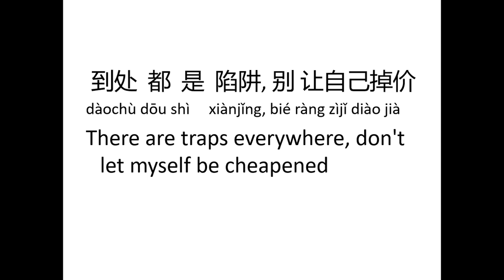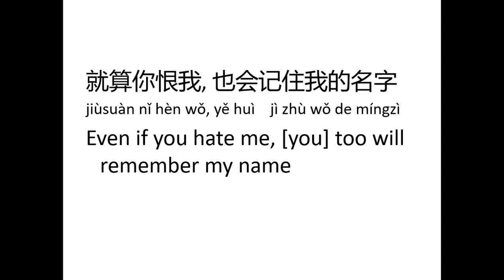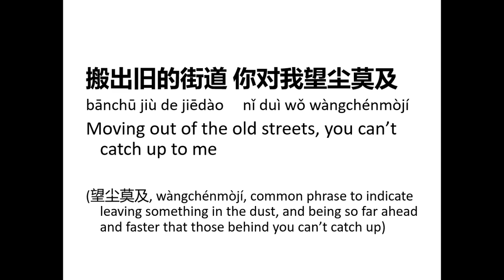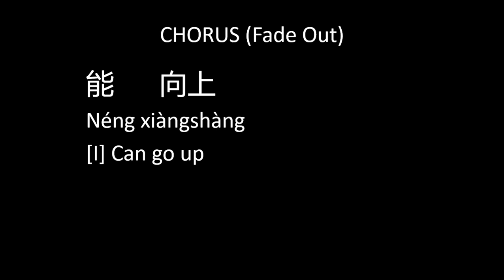Vinida 万妮达- 场上称霸 (Run This) Feat DJ Mustard - Lyrics in Chinese Rap English & Pinyin Lyrics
Learn Chinese Through Song Lyrics
用歌曲歌词学中文
Yòng gēqǔ gēcí xué zhōngwén

CREDITS:
Artist: Vinida feat. DJ Mustard
Producer: DJ Mustard
Title: Run This
Vinida X DJ Mustard
Label: Modern Sky
Production Company: Five to Sixty fivetosixty.com
Directed & DP: Arden Tse
Produced & Edited: Nic Weinfeld & Rikke Heinecke
2017
Beijing, China

Vocabulary: Get Pumped, Battle, War, Pre-Game Sports